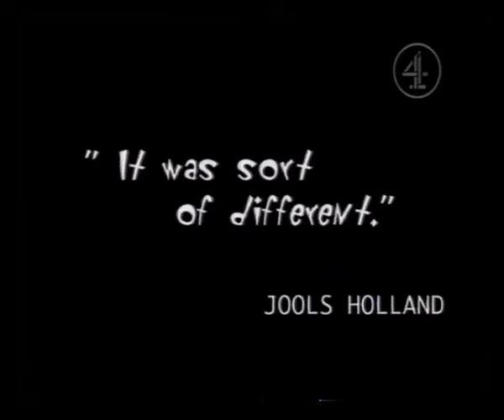Channel 4 Continuity & Adverts | 27th March 1998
Trail: Planet Football
Trail: Late Lunch
Slide: Frasier (into Father Ted)

Adverts:
New Deal
BMW

Trail: First on Four